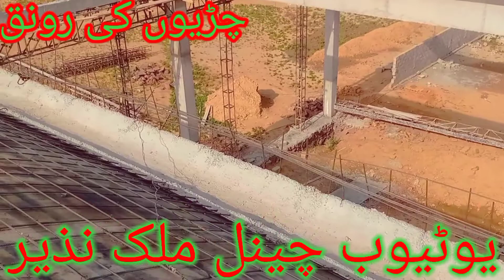May 29, 2022